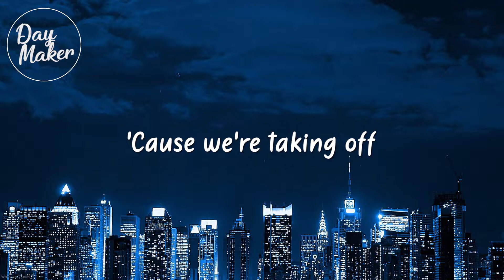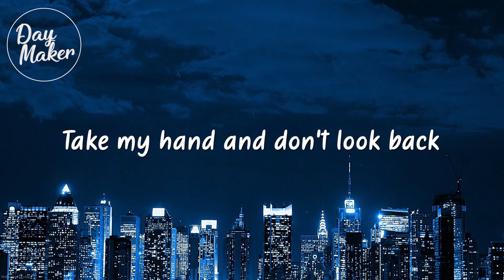Owl City - New York City (Lyrics) (Tanishq & Indiroots Remix)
DayMaker : Here to make your day! 🎶

🌹Lyrics: Owl City - New York City (Lyrics) (Tanishq & Indiroots Remix)🌹

[Verse 1]
I'm digging through the glove box
I thought I had a map in here
The driver's door doesn't lock
I bought the car my junior year
There's candy in my backpack
And you can pick our soundtrack
We're heading for the East Coast tonight
So pack your bags and hold on tight
'Cause we're taking off
We're taking off
We're taking off

[Chorus]
Run away with me
We're on the way to New York City
Take my hand and see
Manhattan never looked so pretty

[Verse 2]
Feet up on the dashboard
We're driving with the windows down
Did you forget your phone cord?
We'll buy one in the next small town
Get dinner at an IHOP
A shower at a truck stop
We'll listen to some Johnny Cash
Take my hand and don't look back
'Cause we're moving on
We're moving on
We're moving on

[Chorus]
Travel light and see the world right
You'll never know if you never go, so
And say "Hello" to New York City

⚠️ If any producer or label or owner of any of the pictures that i used has an issue with any of the uploads please get in contact  with me and I will delete it immediately ⚠️

Owl City - New York City Lyrics / Lyrics Video
Owl City - New York City Remix